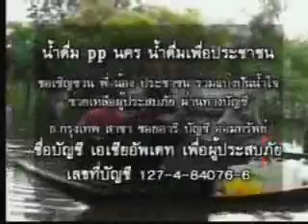รายการชูธง ณัฐวุฒิ+จตุพร 12-10-54